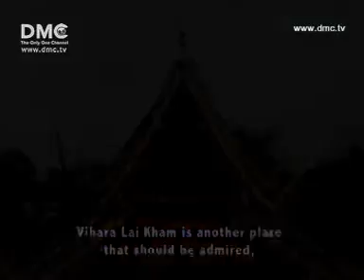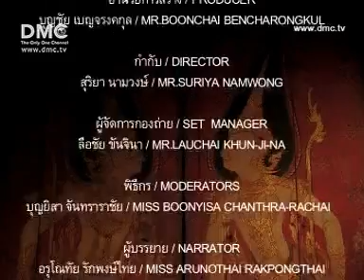วัดพระสิงห์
เว็บศูนย์รวมธรรมะสอนใจ สมาธิกฎแห่งกรรมในพระพุทธศาสนา ข่าวกิจกรรมธรรมะสมาธิ เรื่องกฎแห่งกรรมที่คุณต้องศึกษา